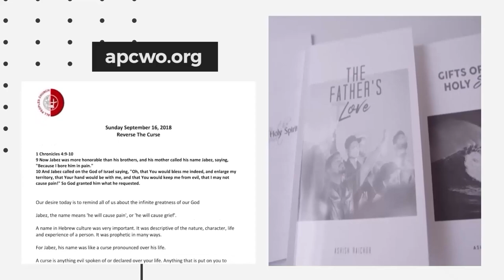Blessed in Christ (Part-11) | Ashish Raichur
In Christ we are blessed with every spiritual blessing. God has qualified us to partake of the inheritance He has for His people. Be strengthened spiritually as you learn of your blessings in Christ and how to walk in them in everyday life. This is Part-11 in this series on our identity in Christ, discovering who we are in Christ, and how to live life in Christ.

Credits of Worship Songs sung by APC Worship Team:

Song: BLESSED ASSURANCE
Artist: FANNY CROSBY & PHOEBE KNAPP
1873 PUBLIC DOMAIN